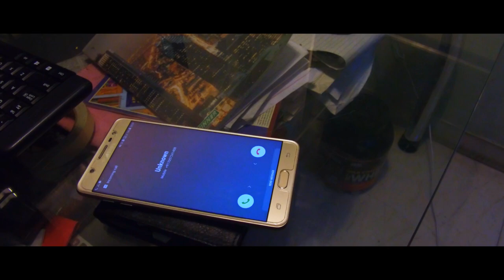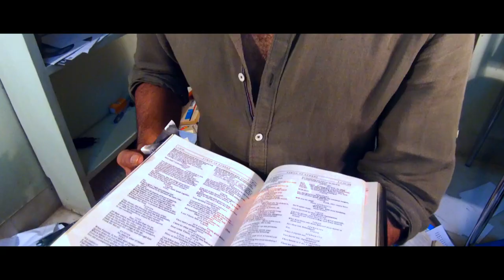Wipe Out | A Short Film.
A movie thriller about a person who searches his apartment for a murder evidence only to find out something surreal in the world.